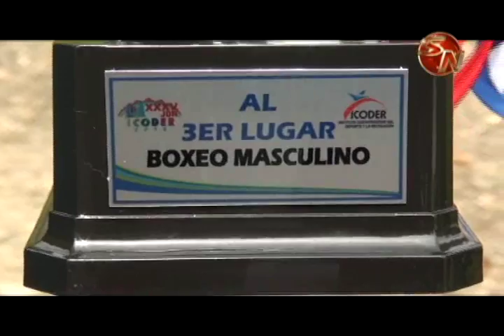Delegación de boxeo obtuvo 15 medallas en Juegos Nacionales y un tercer lugar por equipos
La trigésima quinta edición de los Juegos Deportivos Nacionales dejaron un total de 15 medallas para Pérez Zeledón en el boxeo, así como un tercer lugar por equipos en la rama masculina.